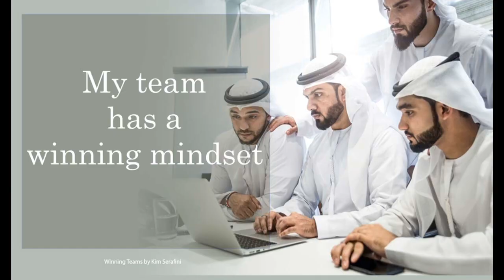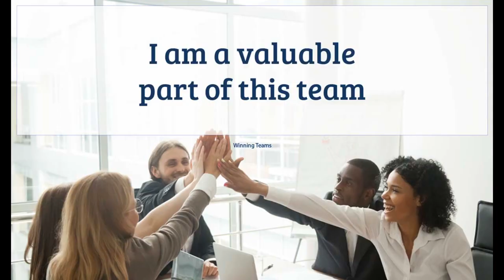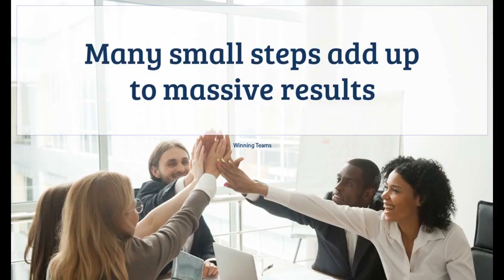Winning Teams by Kim Serafini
Product teams, sales teams, sports teams ¦ dramatically improve any situation that involves cooperation and collaboration by learning the art of teamwork.